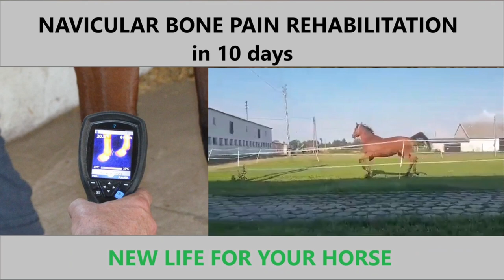Navicular syndrome horses.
NAVICULAR SYNDROME TREATMENT & REHABILITATION
Thanks to the improvement of our treatment procedure we have gained the reduction of the rehabilitation period to 10 days.
Most of equine hoof disorders - including navicular bone pain - begin when it comes to the coffin/ navicular bone displacement. Even minimal bone rotation will always cause pain and will always result with hoof overload, navicular bone overload etc.
All kinds of commonly offered orthopedic procedures -  based on  using the whole range of pads, shoes,  horseshoes in hundreds of shapes,  silicones etc. - are the procedures that offer nothing else than just MASKING the real problem without even thinking where does it come from. These procedues can at most bring only an illusive improvement but then anyway the problem will come back with vengeance and all will be twice as hard. The ONLY one solution for horses affected by navicular syndrome is the procedure of restoring the right position of coffin bone and navicular bone to their correct physiological place inside the hoof. This is what we do at our clinic. It is our original method and it works. After the procedure of setting the dislocated bone structures back - the next and neccessery stage is the REHABILITATION.  Both procedures: bringing back the correct hoof bones setting and the rehabilitation - determine the success of treatment and ensure recovery.